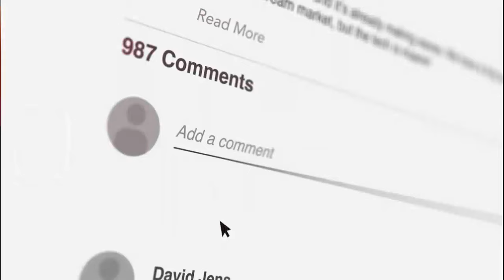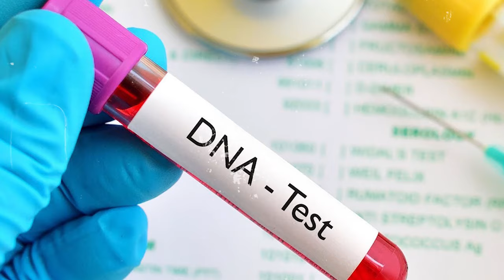The Illegitimate Daughter Of Belgium's King Cried With Joy When She Became A Princess after 50 years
The Untold Story of Princess Delphine: From Illegitimacy to Royalty
Uncover the riveting journey of Princess Delphine, a tale of secret origins and ultimate recognition that spans over half a century! Dive deep into the captivating saga of an illegitimate child who ascended to royal status against all odds. This extraordinary narrative unravels the clandestine affair of King Albert II of Belgium and the resilient spirit of a woman destined for greatness.

 What to Expect in This Video:

Scandalous Beginnings: Travel back nearly six decades to an era of whispered secrets in the corridors of power. Discover the 18-year affair between King Albert II and Baroness Sybil de Selys Longchamps, which led to the birth of Delphine.
Royal Intrigue: Explore the turmoil behind the facade of Prince Albert's marriage to Princess Paola and the clandestine love affair that would echo through Belgian history.
Path to Recognition: Follow Delphine's courageous legal battles, her steadfast pursuit of truth, and the pivotal DNA tests that confirmed her royal lineage.
Heartfelt Reunions: Witness the emotional reunions and the familial bonds rekindled after decades of separation.
A New Chapter: Reflect on Delphine's acceptance into the royal family and her enduring spirit, despite the throne being beyond her reach.
Join us as we delve into this mesmerizing odyssey of love, betrayal, and redemption within the Belgian royal family.

Engage with Us:
Before we dive deeper, we'd love to hear from you!

Why You Should Watch:

Exclusive insights into a royal affair that remained hidden for decades.
An inspiring story of resilience, legal battles, and ultimate triumph.
Emotional moments of reconciliation and acceptance within the royal family.
If you found this tale as enthralling as we did, smash that thumbs-up button!

Prepare to be captivated by Princess Delphine's journey from obscurity to royalty. Hit play and join us on this unforgettable voyage through the annals of Belgian history!